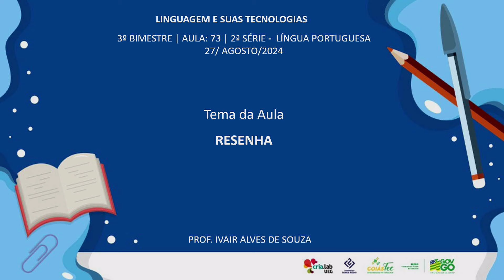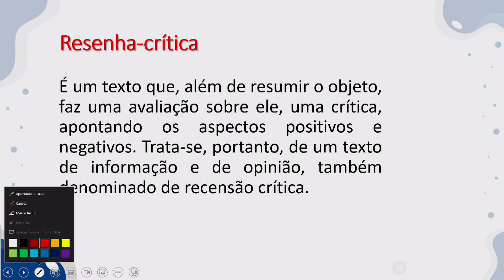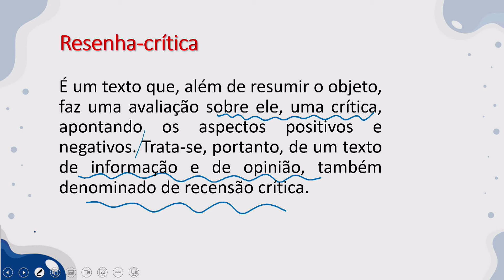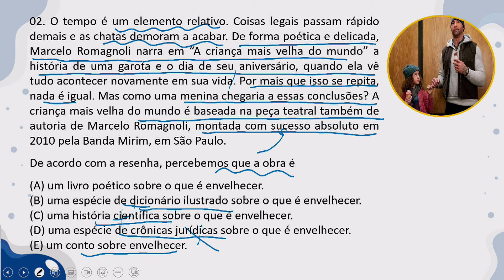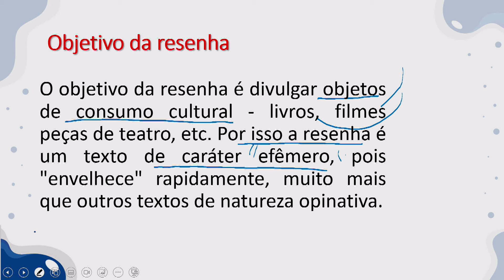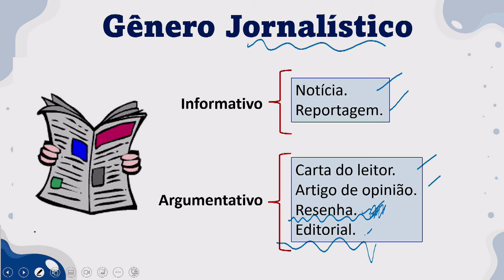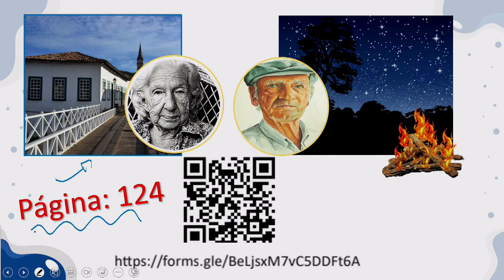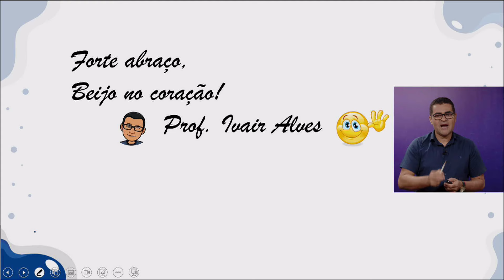LP - 27.08.24 - 2ª Série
Professor Ivair Alves